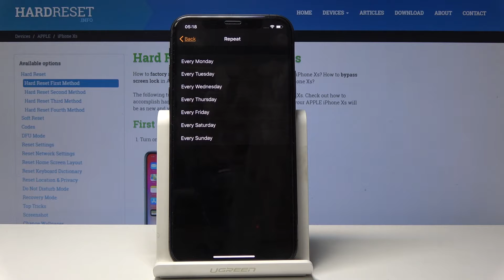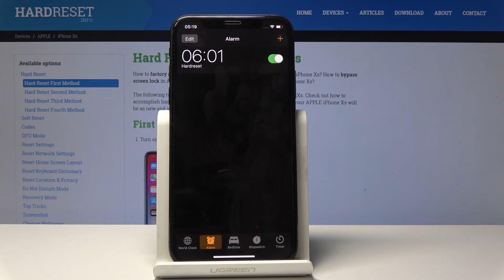How to Set Up Alarm in iPhone Xs - Snooze Alarms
Do you have a problem with wake up every morning? This is nothing to worry about! Let’s follow our instruction on how to set up an alarm on your iPhone smartphone and wake up on time every time when you need. We also present how to personalize the sound or snooze time.

How to set up alarm iPhone Xs? How activate snooze option in iPhone Xs? How to activate the alarm in iPhone Xs? How to use clock alarm in iPhone Xs?